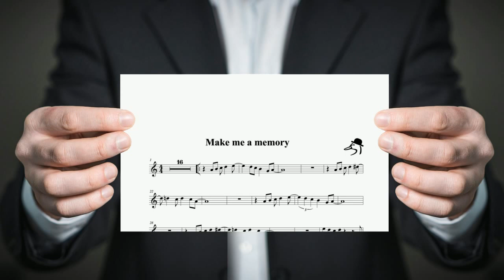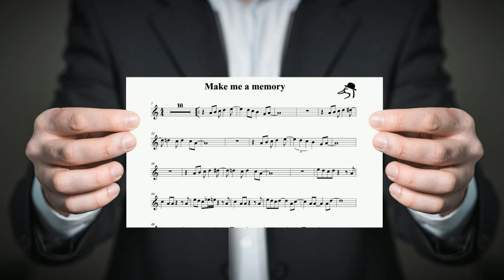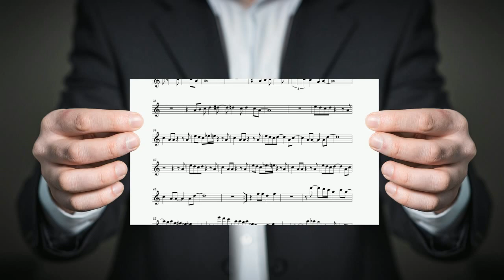J019 / 오카리나연주 / Make me a memory /오카리나할배